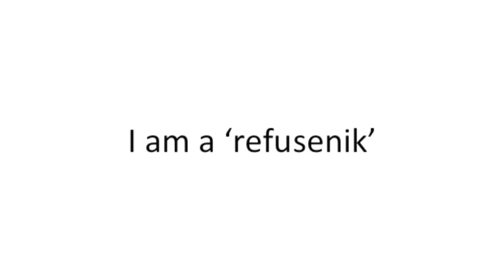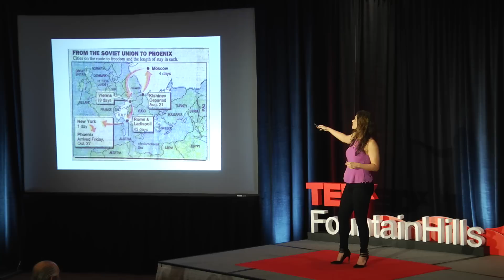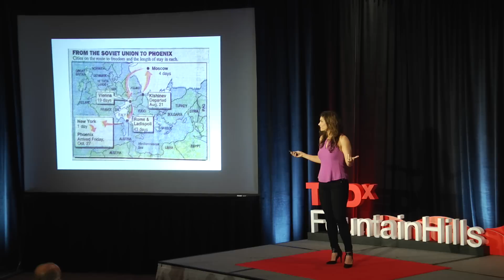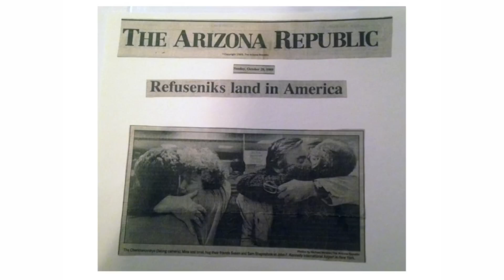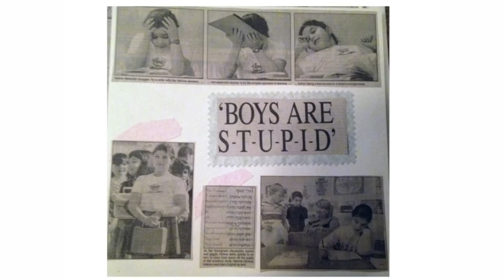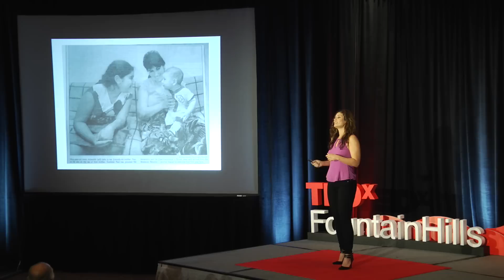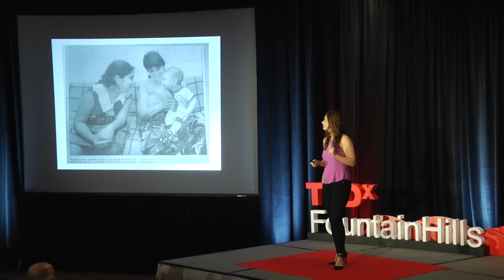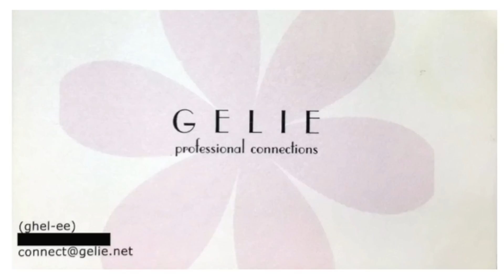Journey to Freedom ... Sink, Swim or Fly | Gelie Akhenblit | TEDxFountainHills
In the late '80s, 8 year old Gelie Akhenblit (and family) immigrated to the United States as Soviet Jewish refugees fleeing persecution. While that's where Gelie's journey to freedom begins, it most certainly is not where it ends. In Gelie's talk, she shares personal stories of how her leaps of faith have made her the CEO of her own national start-up. She encourages you to push forward on your own journey and not settle for anything less.

Gelie Akhenblit is the CEO of a national startup, entrepreneur, networker, mentor and mother ...

She is most well known for her first tech startup NetworkingPhoenix and has become an Arizona phenom in the startup scene as she has revolutionized the landscape of networking in the Valley of the Sun.

Once a political refugee from Moldova, she is living the American dream and has adopted the desert as her forever home and entrepreneurial launching pad.

Embodying that same big dream spirit, in December 2008, Gelie left corporate America to launch her vision to democratize networking with an online resource. The start up’s popularity soon made it one of the most visited websites in Arizona.

With expansion now happening nationally, Gelie has been named CEO of NetworkedLocal while keeping her vision of “the right kind of networking” as the core of their growth.

Awards presented to Gelie include: 35 under 35, Young Athena Finalist, and Emerging Female NAWBO.